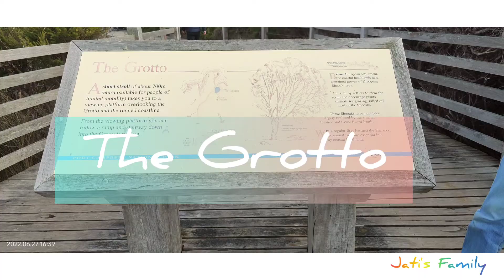The Grotto (Visit Melbourne Part 9)Australia